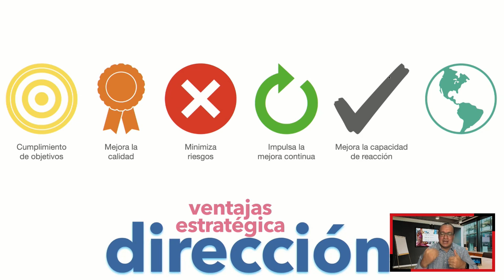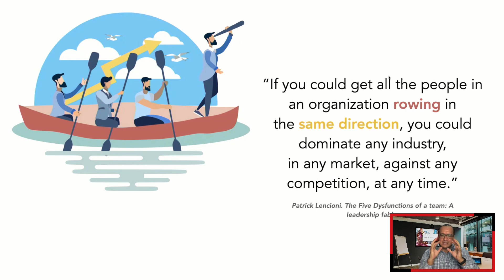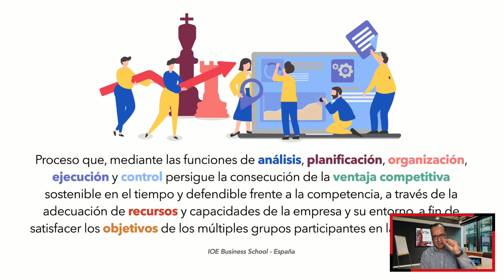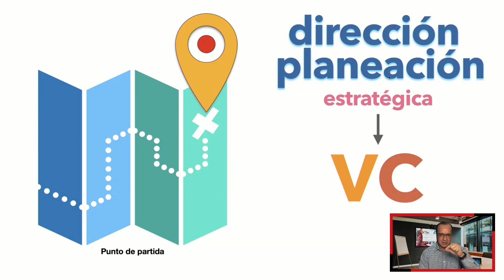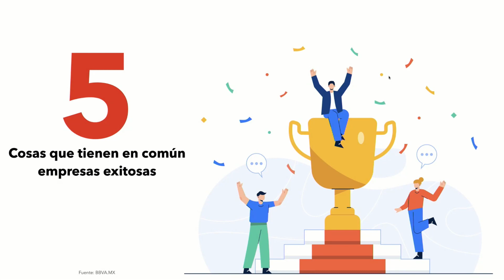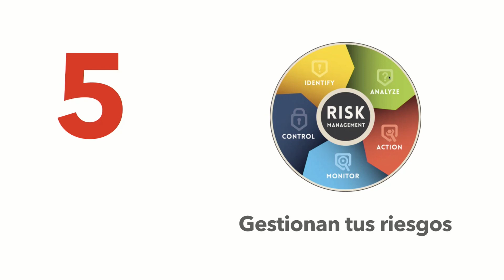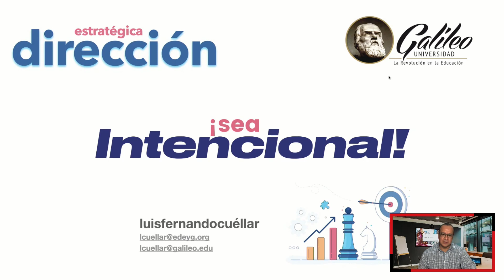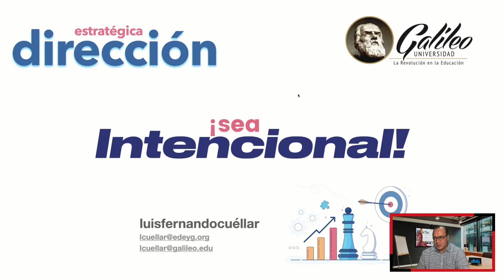Webinar "La Dirección estratégica como clave del crecimiento de una empresa"